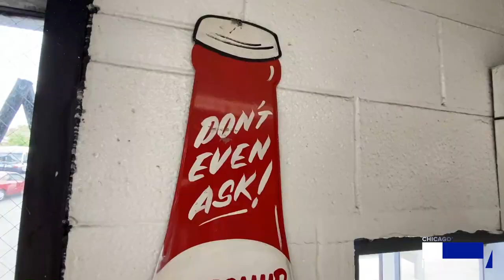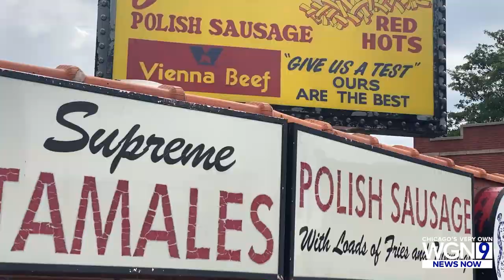Hot dog poll: Jimmy’s Red Hots, ‘I won’t go anywhere else’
When WGN News Now asked where is Chicago’s best hot dog, we received hundreds of responses, recommending more than 80 locations. After narrowing it down and putting it to a vote, you decided Jimmy’s Red Hots is among the most delicious dogs in the city.